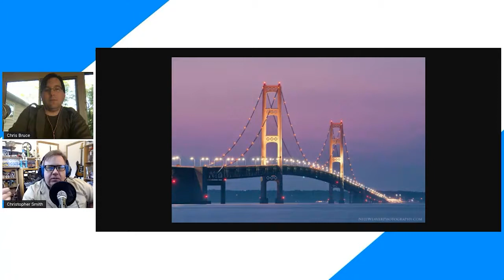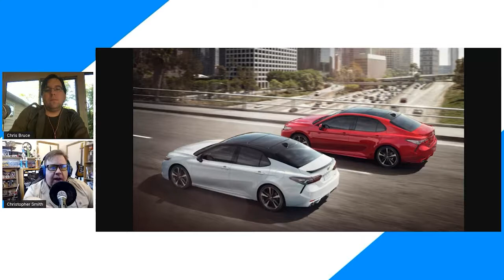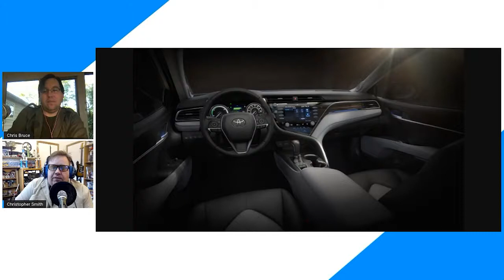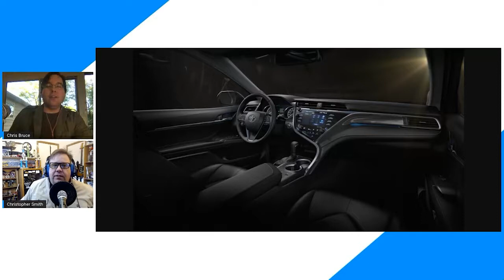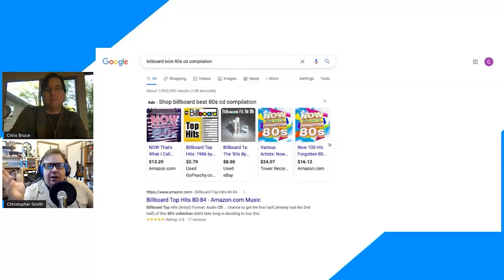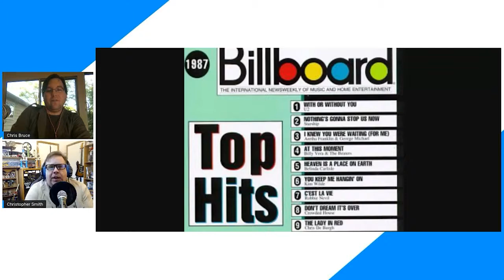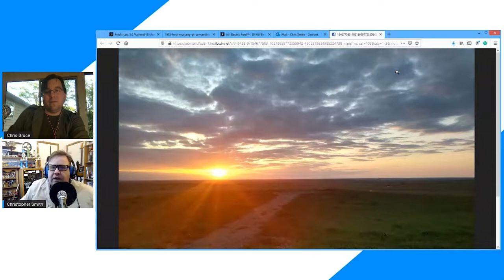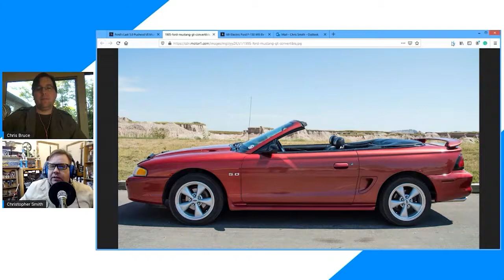Roadtrip Glory And Ford's New Over-The-Air Tech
Smith talks about his recent road trip from South Dakota to Michigan and back, including his thoughts on his 2021 Toyota Camry rental car. We talk about what to eat on a trip and what to listen to. Then, Ford Director of Retail Operations Kate Pearce joins us to talk about Ford's Power-Up over-the-air software updates.

Timestamps:
00:00 Intro
01:15 Road Trip Glory
43:08 Kate Pearce on Ford Power Up
59:40 Ford's OTA Updates